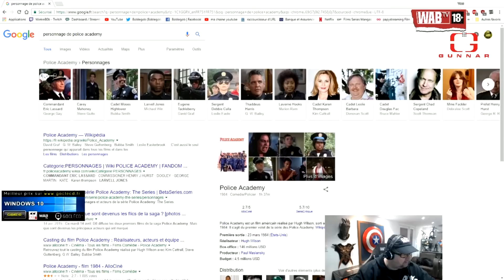Le RP Est Mort Ce Soir #02 : COMPIL WHAT THE FUCK